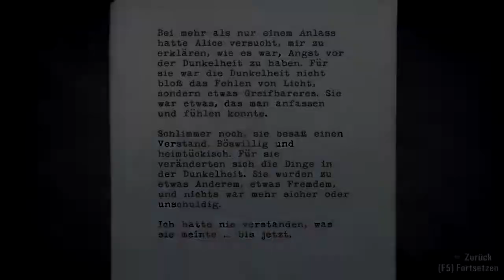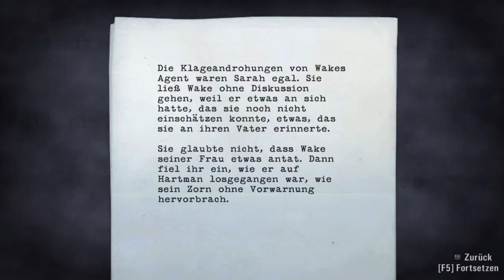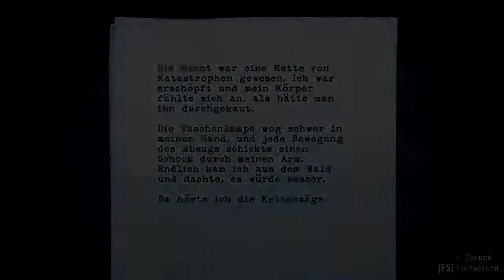Let's Play ALAN WAKE [HD] 10# - Kampf der Dunkelheit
Alan Wake ist ein Schriftsteller, der um zu entspannen und vom
Altagsstress weg zu kommen, mit seiner Frau in den Urlaub fährt.
Doch leider, noch bevor der Trip wirklich los geht, geht DER TRIP
so richtig los!
Kann es sein, das Alan's Albträume mehr als eine innere Unruhe ist?

Lasst uns auf ein gar grausiges Abenteuer gehen, welches uns
vor viele Fragen stellt!

Das Spiel ist im Handel oder über Steam zu erhalten.
Die Rechte am Spiel selber liegen bei den Publishern und Entwicklern.

Let's Play ALAN WAKE
Kommentiertes Gameplay von und durch PC Archangel